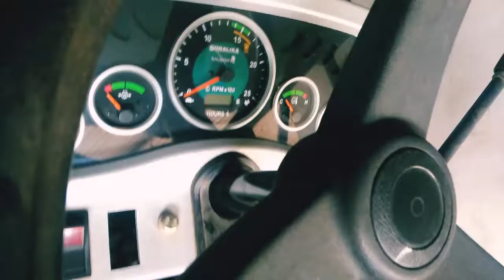Sonalika Sikander DI 50 RX DLX// Full review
Sonalika Sikander DI 50 RX DLX// Full reviewsonalika 47Sonalika Sonalika 52 HP Tiger series 24 gear box reversePTO 540
 category204  RPM
double distributor Kendujhar doublelift sensing three  tension  8 forward or
 Aadarsh Sagar Ke
eicher 551
eicher new 551
modify tractor
FARMING PATEL
ADITYA FARMING VLOG